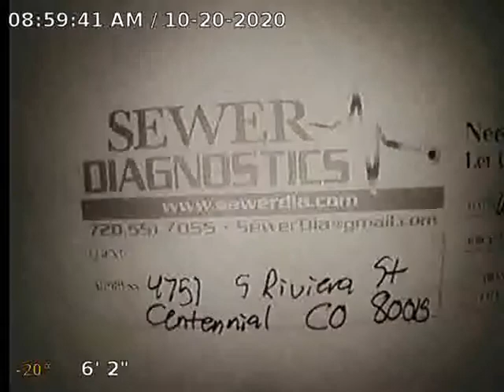Riviera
Sewer Inspection